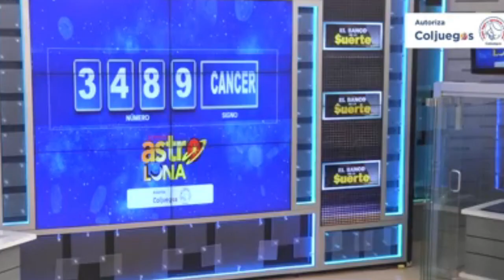ASTRO LUNA Resultado del MIÉRCOLES 20 DE JULIO de 2022 | SUPER ASTRO ✅🥇🔥💰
Hola buenas noches, te presentamos los resultados de las loterías y chances en Colombia, vamos con el Resultado para SUPER ASTRO LUNA del MIÉRCOLES 20 DE JULIO de 2022.

Resultado Lotería de Bogotá MIÉRCOLES 20 DE JULIO de 2022
Resultado Lotería del Quindío MIÉRCOLES 20 DE JULIO de 2022

Resultado Premio Mayor Loteria de Bogotá MIÉRCOLES 20 DE JULIO de 2022
Resultado Loteria de Bogotá MIÉRCOLES 20 DE JULIO de 2022 (Número Ganador) 💰💰💰

Resultado Premio Mayor Loteria del Quindío MIÉRCOLES 20 DE JULIO de 2022
Resultado Loteria del Quindío MIÉRCOLES 20 DE JULIO de 2022 (Número Ganador) 💰💰💰